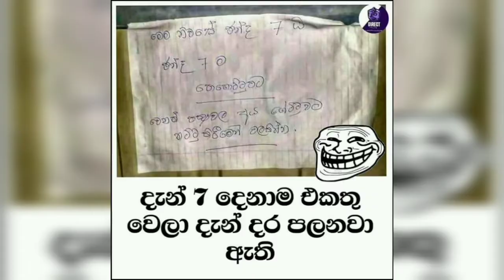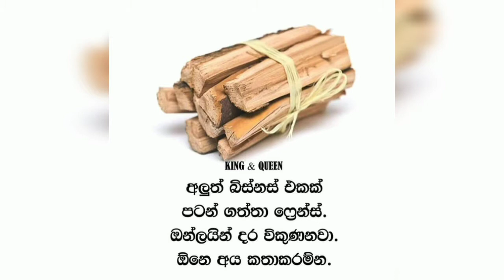Funny Sinhala FB#බුකියේ රස කතාBukiye Rasakatha#Fb Post#Funny Fb#Fb Joke#2021#Sinhala Joke Post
Sinhala Fb Joke Post#Bukiye Rasakatha#Fb Post#Funny Fb#Fb Joke#2021#Sinhala Joke Post